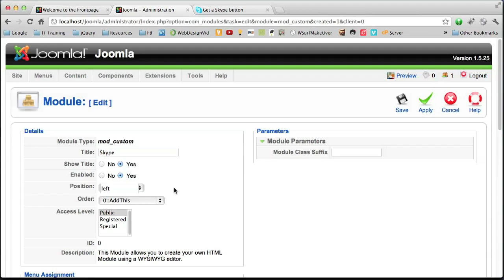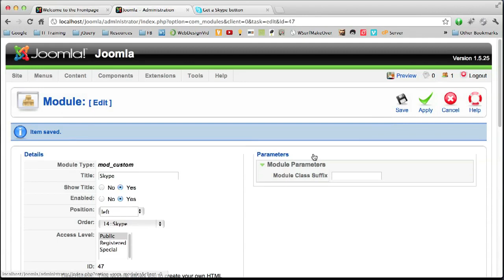Add a Skype Status Button in Joomla! Using the Custom HTML Module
How to add a Skype status button in Joomla! using the custom HTML module.
(Tested on Joomla 1.5.25)

[ 2 ] Enter Skype Name, select button type, and grab the code
[ 3 ] Login to your Joomla! administration backend and go to:
     Extensions } Module Manager } Click "New" } Click "Custom HTML"
[ 4 ] Enter Title, select position and scroll down to "Custom Output"
[ 5 ] Click "Toggle Editor" to work with raw HTML, and paste your Skype code.
[ 6 ] Scroll up, and click "Save"
[ 7 ] You're ready!

Note: In order for the online status button to work, you must have this
feature enabled in your Skype account. To do so, go to:
Skype } Preferences } Privacy, and check "Show my status on the web".